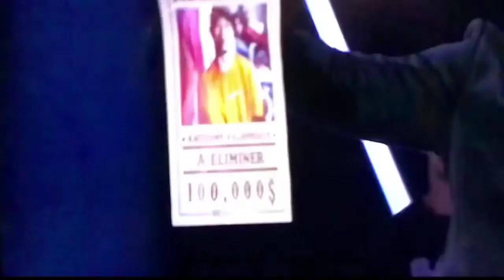Les Twins _ as Judges Palomeque vs Marco Édouard - Face to Face - S3E7 _ TVA Révolution